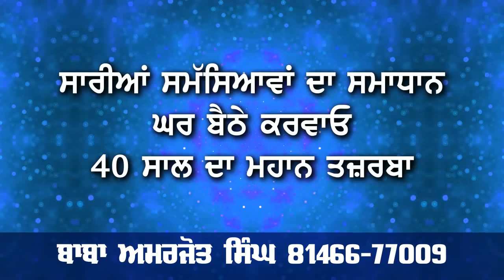gharwaleya to dukhi munde ne chkeya vada kadam